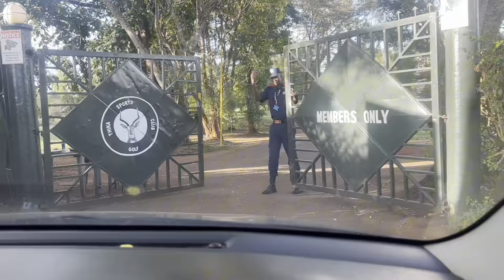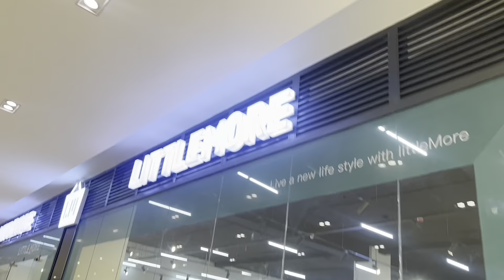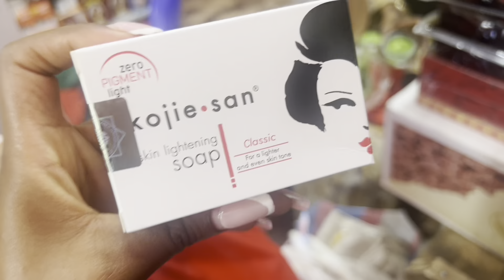VLOG: Celebrating Women/ Checking Out BBS Mall/ Buying New Curtains and more😍